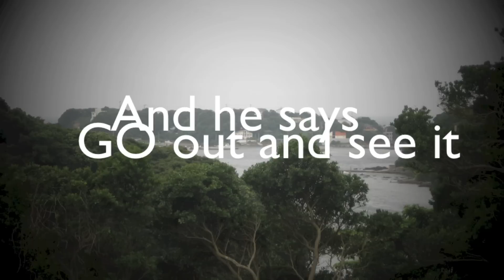This I Believe - Life Calling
A story about what I believe, for my class Life Calling.